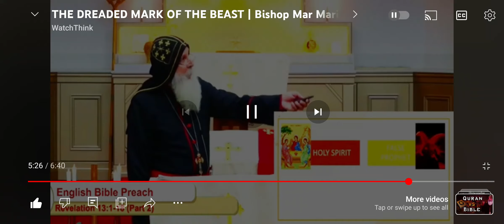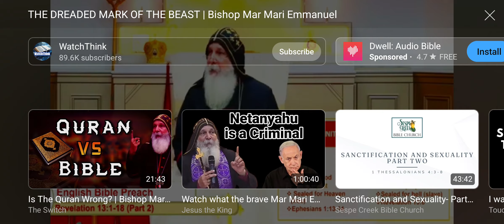Father vs Dragon